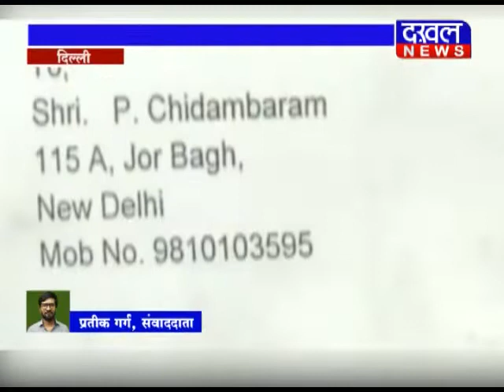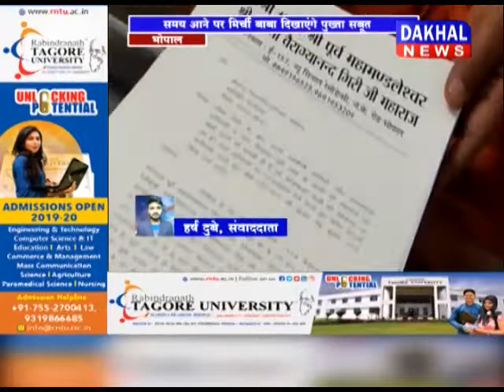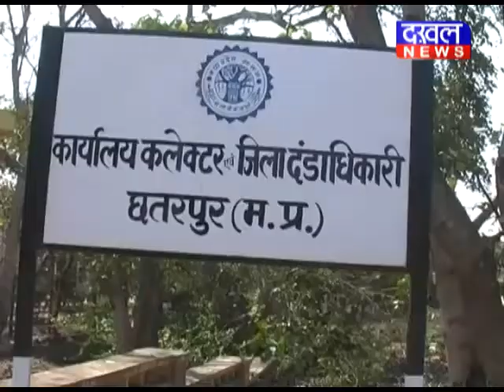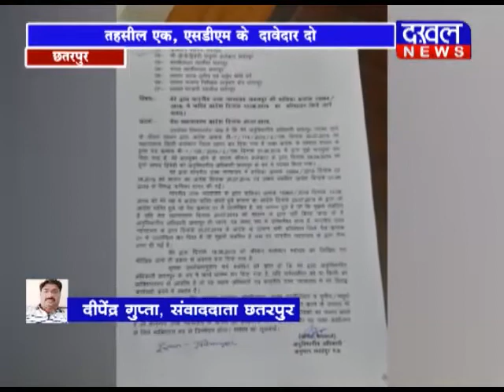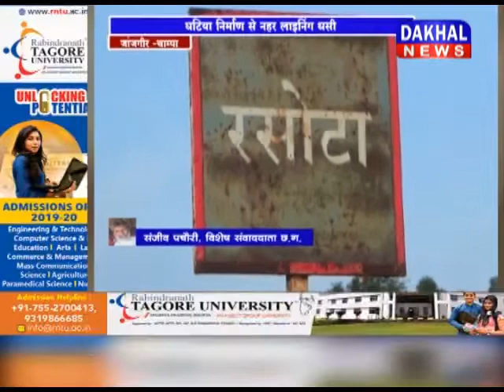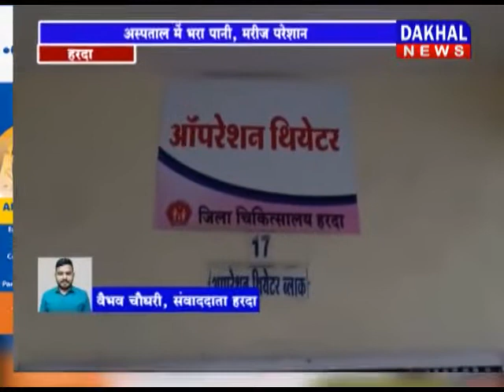21 AUGUST 8 PM BULLETIN ||DAKHAL NEWS